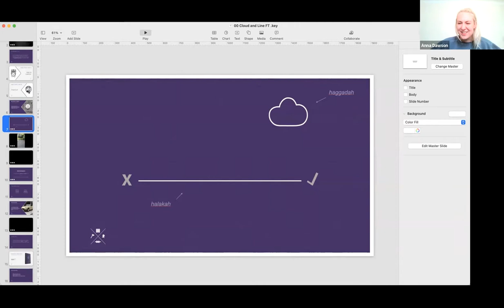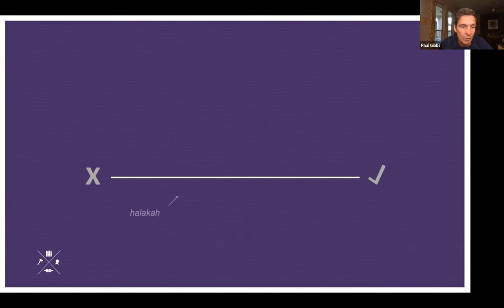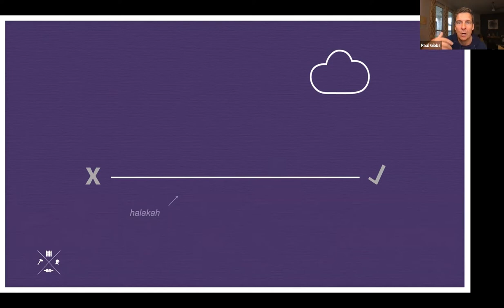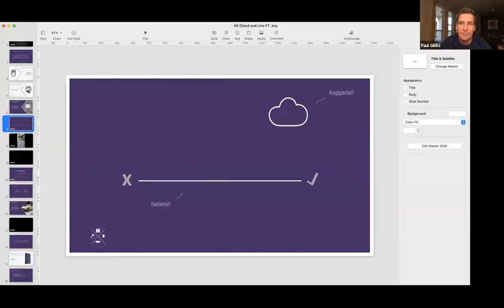Pais In A Pod. Kingdom Principles Episode 1: The Cloud and The Line with Paul Gibbs.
Welcome to our new podcast, Pais In A Pod. Join us as we make missionaries who make missionaries.

This is the first episode of our first season about the Kingdom Principles, The Cloud and The Line. We will be hearing from the founding/global director of Pais and the author of the book Kingdom Principles, Paul Gibbs.